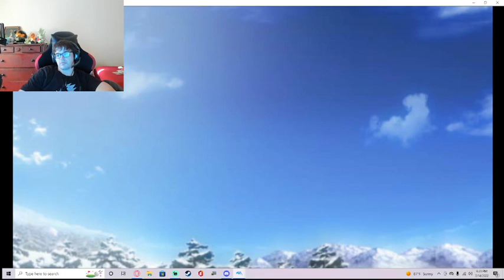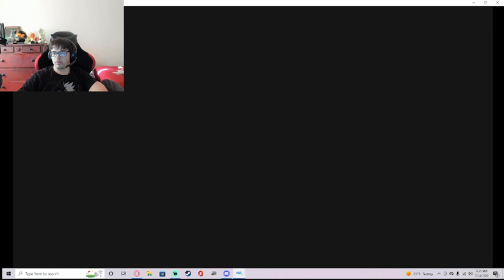Fire Emblem Radiant Dawn Part 62 - God's Judgement